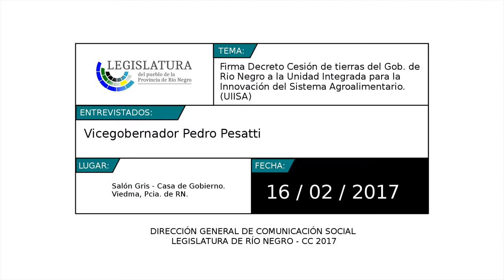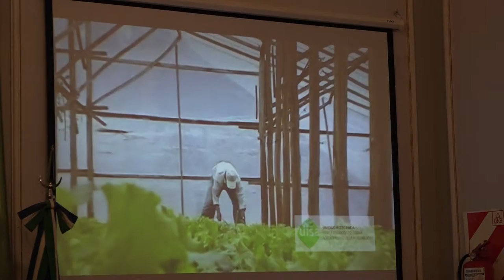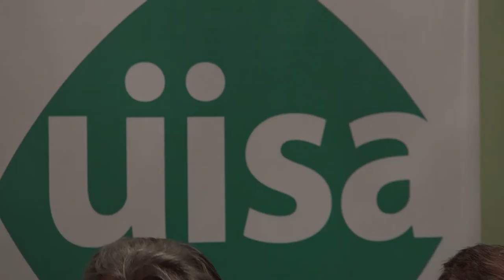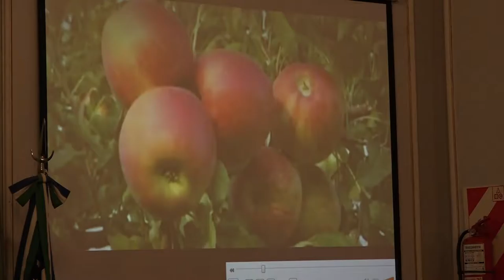Cesión de tierras del Gobierno provincial al UIISA